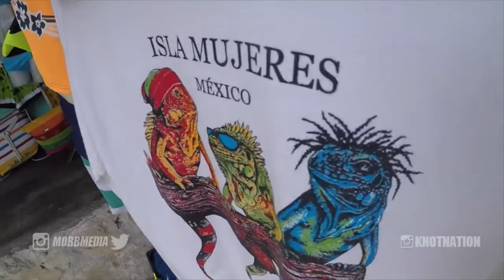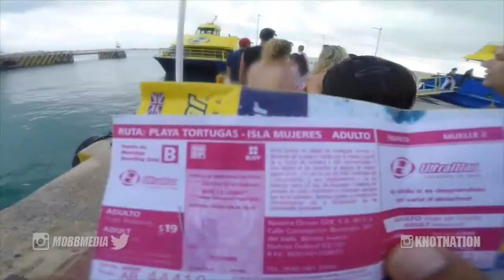BEAUTIFUL ISLA MUJERES!!